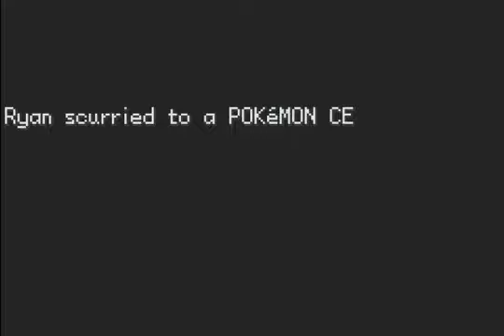Carry On: Pokemon: FireRed | Episode 8(99) - Pokemon FireGreen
We Fight Asshole 2v4 and win... the 2nd time